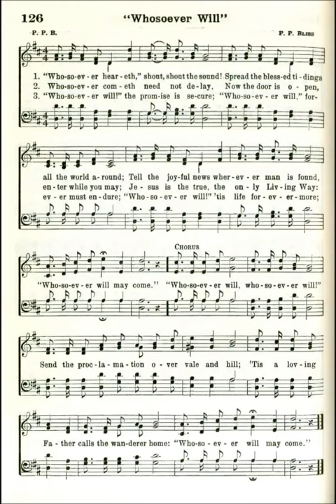Whosoever Heareth, Shout, Shout the Sound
Whosoever Heareth

Text by: Phillip P Bliss 1870
Tune by: Phillip P Bliss
Source: Broadman 1940 Hymnal #126
Sankey 1200 #10
Bliss Sunshine Sunday School p.25

1. "Whosoever heareth," shout, shout the sound!
Spread the blessed tidings all the world around:
Tell the joyful news wherever man is found,

"Whosoever will may come."
"Whosoever will, whosoever will!"
Send the proclamation over vale and hill;
"Tis a loving Father calls the wand'rer home:

2. "Whosoever cometh need not delay,
Now the door is open, enter while you may;
Jesus is the true, the only Living Way:

3. "Whosoever will" the promise is secure;
"Whosoever will," forever just endure;
"Whosoever will!" 'tis life forever more;